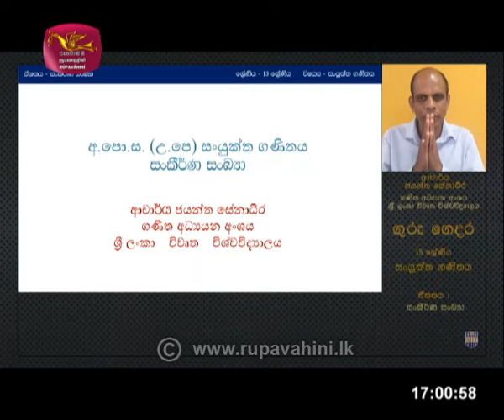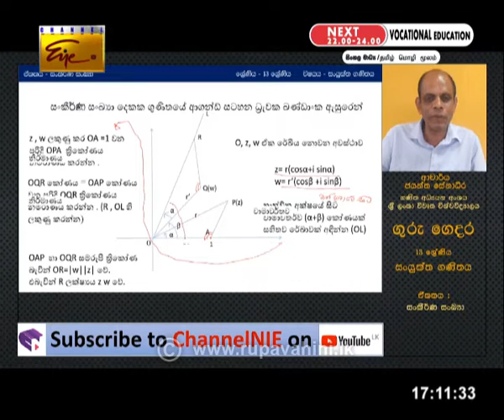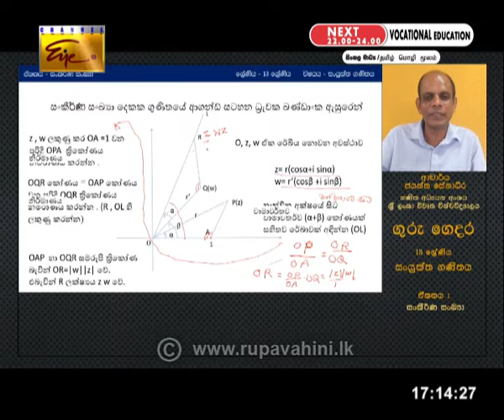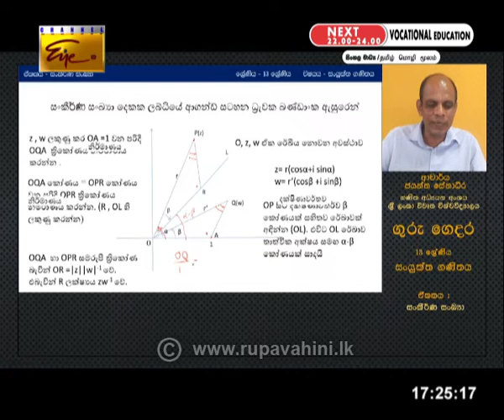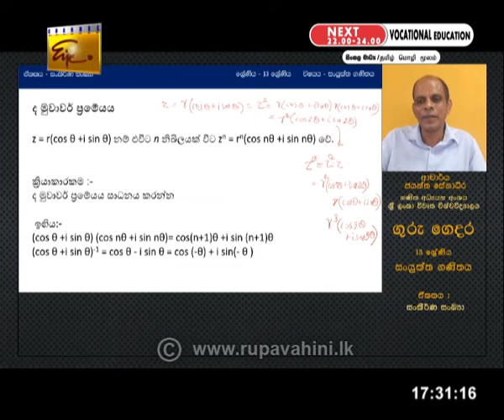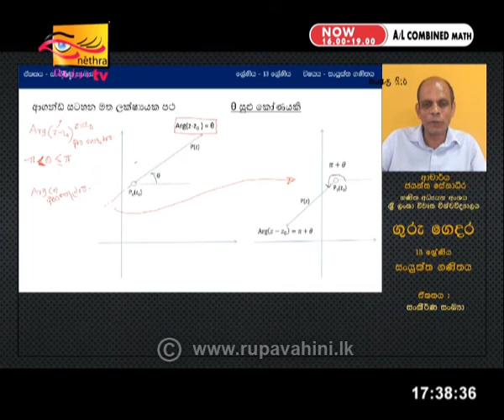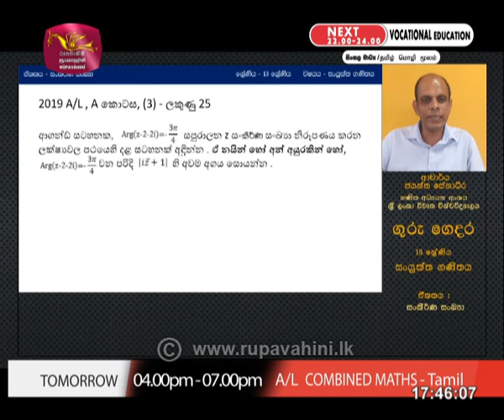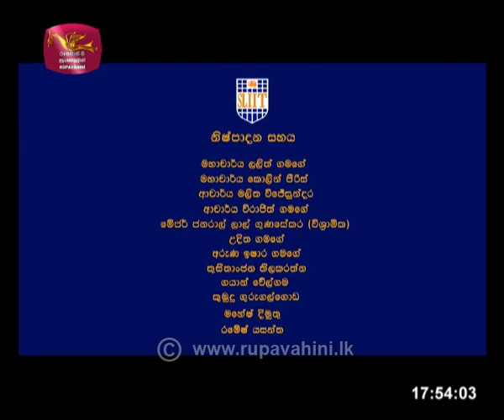Gurugedara | AL Combined Maths Sinhala Medium Part 02 8th June 2020 | Educational Programme